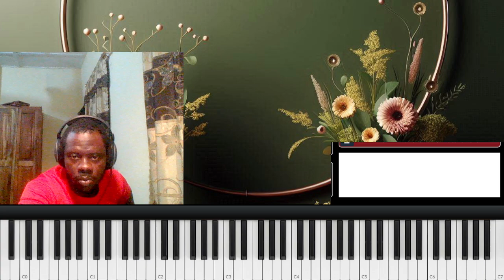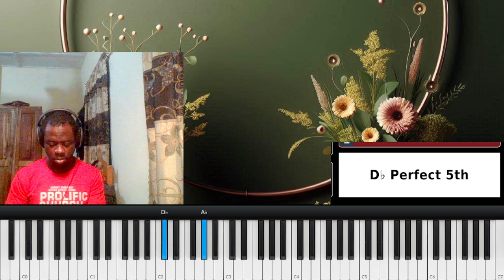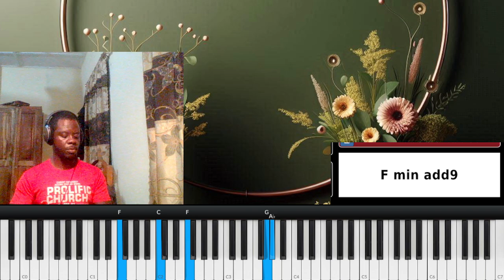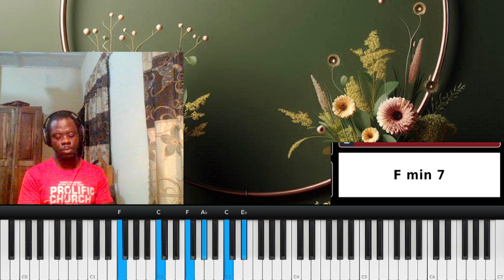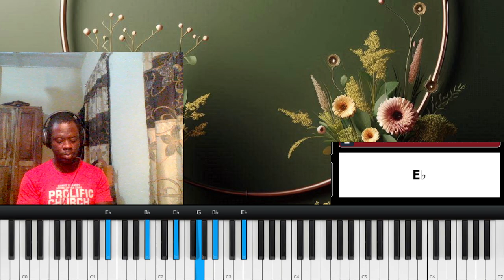You dont need complex chords to sound nice.